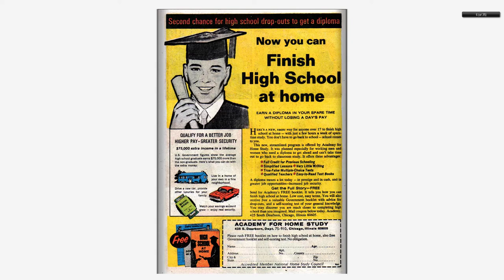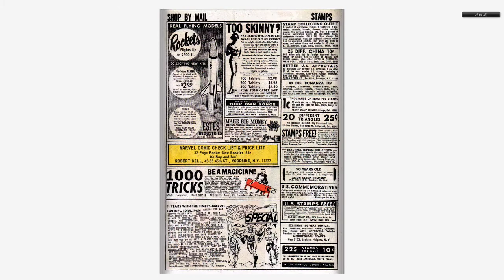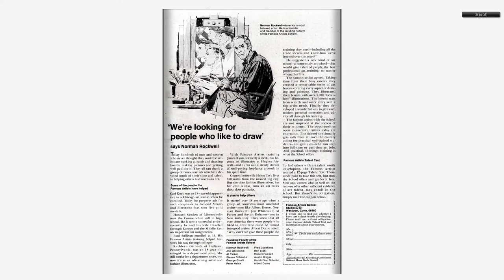196806 Doctor Strange v1 169